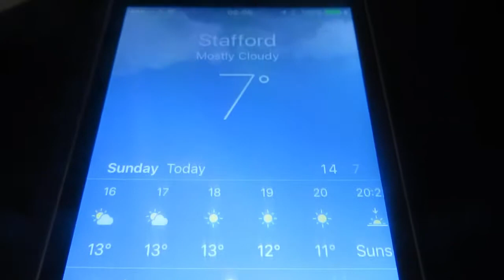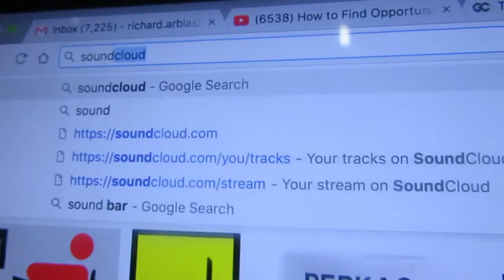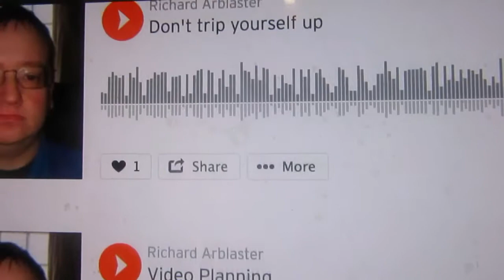Episode 114 - Podcast???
Where you can find me:

Musical.ly: @richardarblaster
Live.ly: @richardarblaster